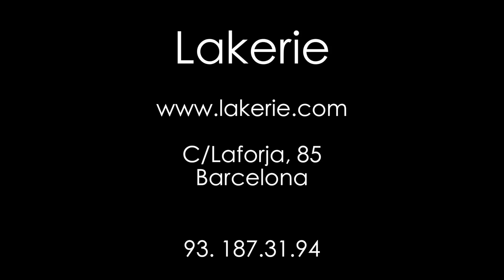SBB- Tutorial Manicura con Puntos, Puntos Superpuestos y Manicura Francesa - Lakerie Barcelona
Hace una semanas las chicas de Lakerie, un centro donde podrás hacerte la manicura, pedicura así como maquillarte entre otras opciones de estética del que ya os he hablado en muchas ocasiones, me invitaron junto a unas cuantas bloggers a una clase para aprender a realizarnos una manicura con puntos, puntos superpuestos y una manicura francesa, algo que aparentemente puede parecer fácil y que realmente no lo es.
Yo elegí el blanco y el azul para realizar los puntos sobre una uña de color burdeos, así, cada uno de los bloggers que fuimos como Mónica de Monicositas, Alexandra de Shopaholic time, Pedro Soley del blog onlyforfashions entre otros bloggers, elegimos una opción para practicar.

No os perdáis el vídeo, disfrutad y aprender, aunque la mejor opción siempre será confiar en una profesional para que nuestra manicura se vea perfecta y nos aguante ideal hasta 15 días.